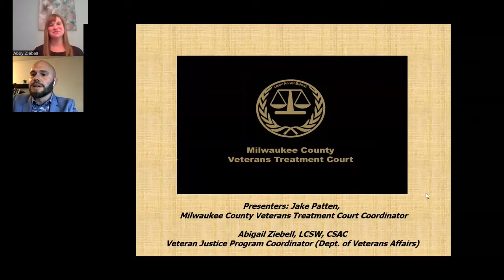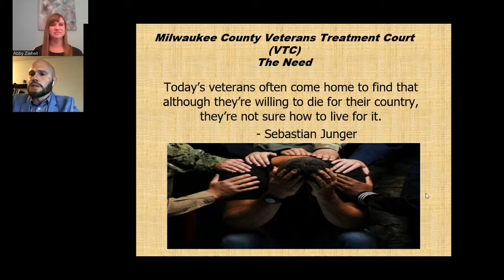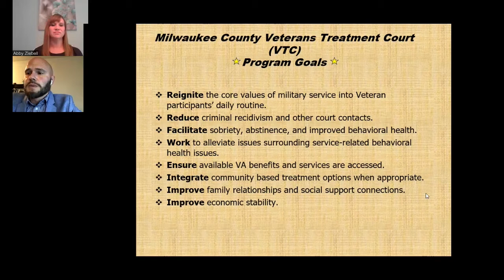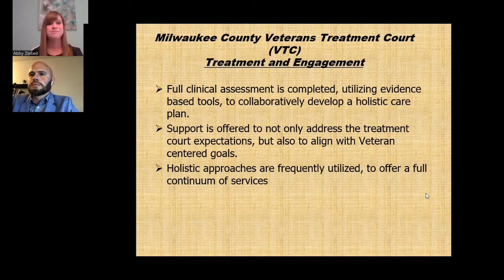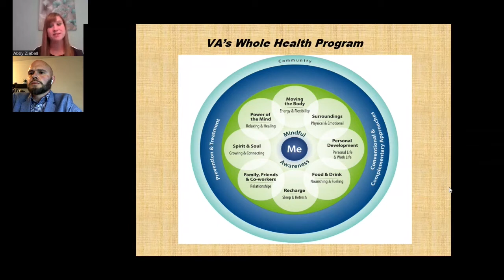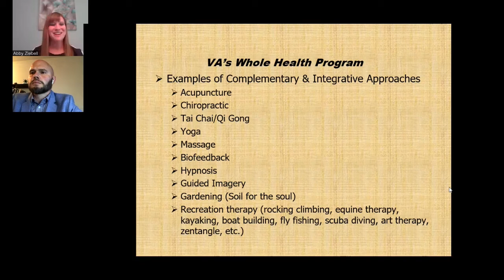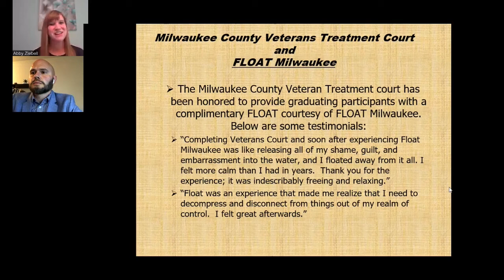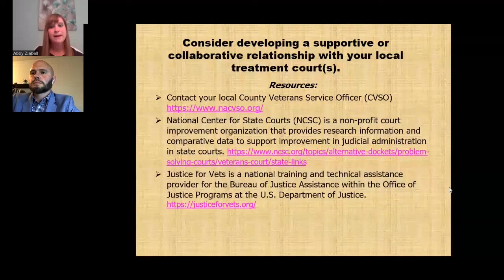Floating into Veterans Treatment Court, Jake Patten & Abby Ziebell | 2021 Float Conference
A brief overview of Veterans Treatment Court (VTC) background/court/legal process and how the Milwaukee County Veterans Treatment Court has fostered community relations with organizations like FLOAT Milwaukee. This session will explore the therapeutic benefits floating has had on veteran participants in the Milwaukee County Veterans Treatment Court (VTC) as well as offer suggestions on how other float organizations can collaborate with a veterans treatment court in their area.